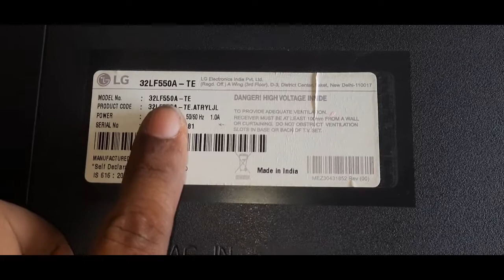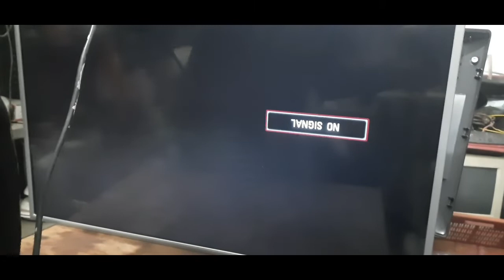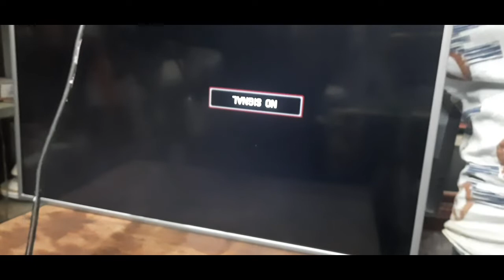LG 32LF550A-TE backlight change | led tv no display | How To Change Led Tv Backlight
about video

samsung led tv
TV disassemble
TV disassembly
Easy fixing method
no picture with sound
No Backlight Problem
smart tv
samsung qled 65
smart tv samsung
samsung 65
samsung 50
samsung tv 55
samsung 4k
samsung 32
samsung 49
samsung serie 6
samsung serie 4
tv repair
led tv repair
black screen
lg
LED tv no picture but sound ok
No screen but sound ok
LED tv ki Display problem
LED tv no display problem
Sony LED tv no display
24 inch LED tv no display problem
LED tv display problems
Videocon LED tv screen problem
lg LED tv screen problem
samsung LED tv screen problem